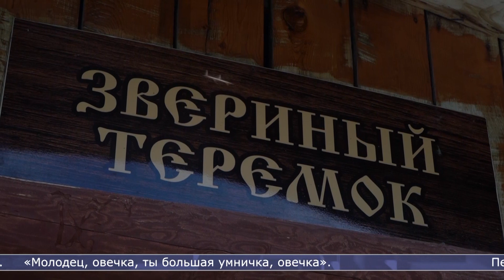14.08.2023 Оленью ферму посетили воспитанники детского сада «Одуванчик»